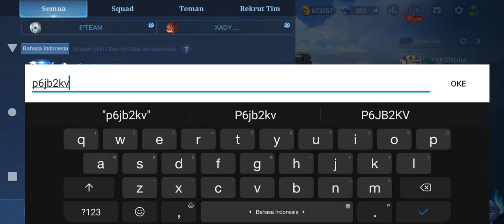UPDATE! 2 KODE REDEEM ML TERBARU HARI INI OKTOBER 2021 - DAPAT 4K DIAMOND & RARE SKIN FRAGMEN GRATIS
DRAW PATTERN SKIN HYLOS IRON STEED + SERVER ID EVENT LUCKY FLIP - POLA DRAW SKIN HYLOS IRON STEED ML
cara dapatkan skin HYLOS IRON STEED GRATIS

UPDATE FRAGMENT SHOP BULAN OKTOBER 2021 MLBB❗UPDATE JADWAL RILIS RARE SKIN STARLIGHT FRAGMENT SHOP
BUG TOKEN GRATIS!! CARA MENDAPATKAN 400++ TOKEN GRAND COLLECTION GRATIS SKIN HARLEY DREAM CASTER ML

CARA DAPATKAN TOKEN GRAND COLLECTION GRATIS!! CARA DAPAT SKIN COLLECTOR HARLEY MODAL DRAW GRATIS ML!

BUG VPN AKTIF LAGI❗CARA DAPATKAN 10 DARKEST TOKEN GRATIS! TANPA TOP UP CARA DRAW SKIN ALPHA GRATIS!

TANPA TOP UP! CARA DAPATKAN TOKEN DRAW SKIN ALPHA ABYYS GRATIS! BUG VPN TOKEN ALPHA MOBILE LEGENDS

BUG VPN AKTIF LAGI❗CARA DAPATKAN 10 TIKET ANNIVERSARY BOX GRATIS - CLAM! DRAW SKIN EPIC LIMIT GRATIS

TANPA TOP UP! CARA DAPATKAN TIKET DRAW GRATIS DI EVENT ANNIVERSARY BOX MOBILE LEGEND - FREE 10 TOKEN

CARA DAPATKAN 10X DRAW GRATIS EVENT THE DARKEST MOMENT CARA DAPATKAN SKIN ALPHA GENERAL VOID GRATIS?

CARA MENDAPATKAN SEMUA BATTLE EMOTE MPL ID 2021 PANIK GAK ALTER EGO, RRQ JAYA JAYA GRATIS GIVEAWAY!!
CARA PASANG ANGKA DI EVENT DIAMOND DRAW HARI INI SEPTEMBER - NOMOR KEBERUNTUNGAN DIAMOND DRAW MLBB!!

TANPA DIAMOND! CARA DAPATKAN SKIN EPIC GRATIS DI EVENT ANNIVERSARY BOX MLBB - CARA DAPAT DRAW GRATIS

KODE REDEEM ML TERBARU HARI INI SEPTEMBER 2021 - CARA DAPATKAN SKIN EPIC DAN DIAMOND MLBB GRATIS!!

DRAW EVENT DIAMOND VAULT TERBARU MOBILE LEGENDS 2021!!! CARA DAPAT SKIN EPIC LIMITED CHOU GRATIS ?

CARA GALI DI EVENT DIAMOND VAULT TERBARU SEPTEMBER 2021 DAPATKAN 10.000 DIAMOND MOBILE LEGEND GRATIS

TANPA DIAMOND❗CARA DAPATKAN SKIN EPIC URANUS CELESTIAL BASTION GRATIS - BUG SKIN EPIC MOBILE LEGENDS

KODE REDEEM ML TERBARU HARI INI SEPTEMBER 2021 - CARA DAPATKAN SKIN EPIC+DIAMOND ML GRATIS EVENT VPN

TANPA DIAMOND❗CARA MENDAPATKAN SKIN ELITE BEATRIX GRATIS - MOBILE LEGENDS

BUG! CARA MENDAPATKAN STARLIGHT MEMBER CARD SEPTEMBER 2021 - CARA DAPAT SKIN PHARSA STARLIGHT GRATIS

BUG VPN AKTIF❗CARA DAPATKAN 17 TIKET TRANSFORMERS GRATIS - DRAW SKIN TRANSFORMERS GRATIS ML
TANPA TOP UP! CARA DAPATKAN TICKET TRANSFORMERS

CARA MENGGUNAKAN ENERGON CUBE MOBILE LEGEND CARA GUNAKAN ENERGON CUBE ML BISA DAPAT SKIN TRANSFORMER

CARA DAPATKAN SKIN EPIC GRATIS LANCELOT BREN ESPORTS - KLAIM SKIN EPIC LANCELOT